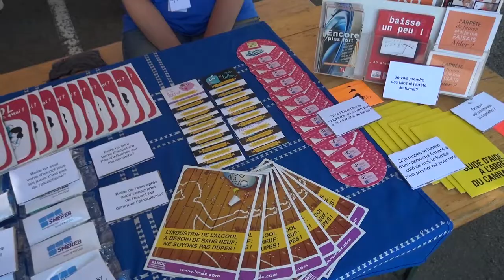Village des Initiatives Etudiantes - FIMU 2017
Bienvenue à la 31e édition du Festival International de Musique Universitaire !
Vidéo réalisé par UTBM Productions dans le cadre du FIMU 2017.